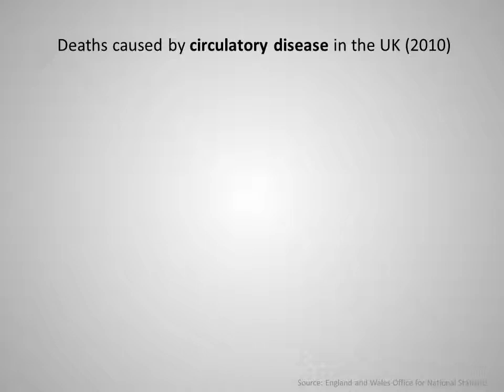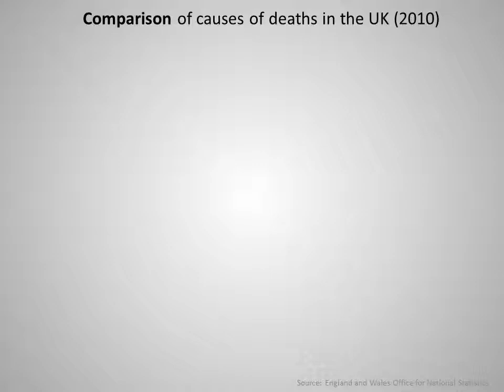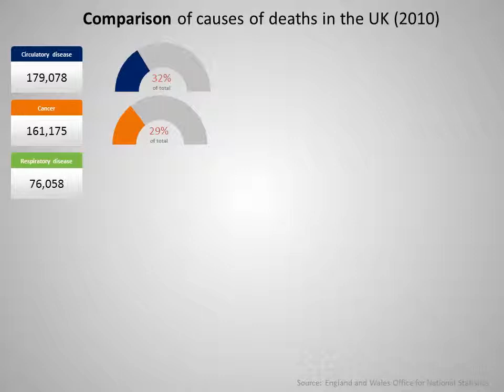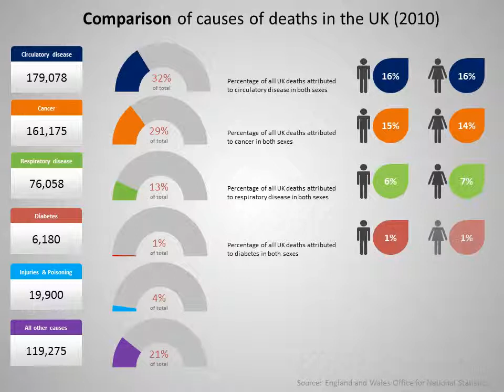Major causes of death in the UK animated infographic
A summary of the major causes of death in the UK.